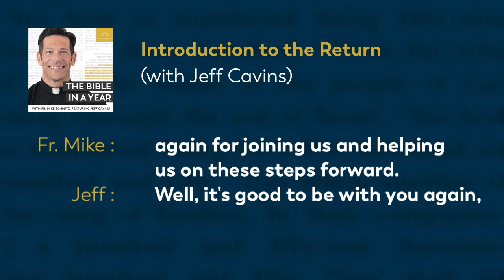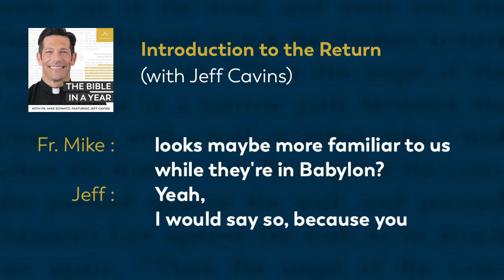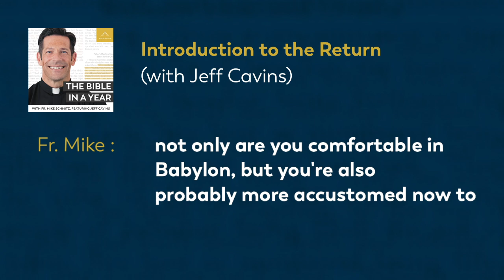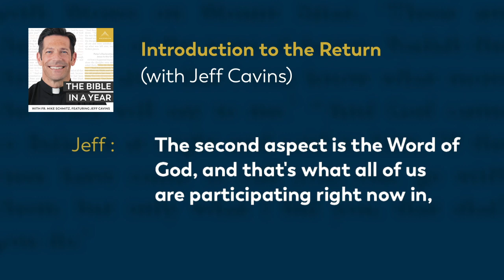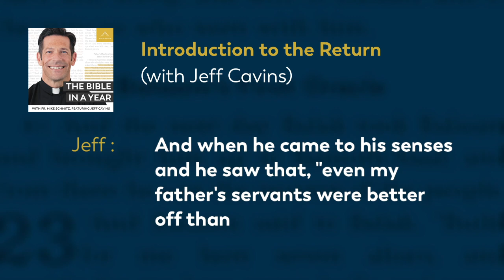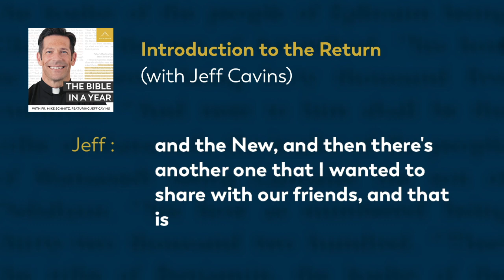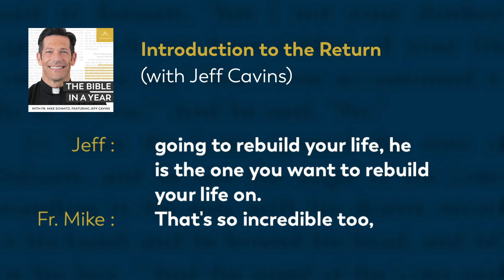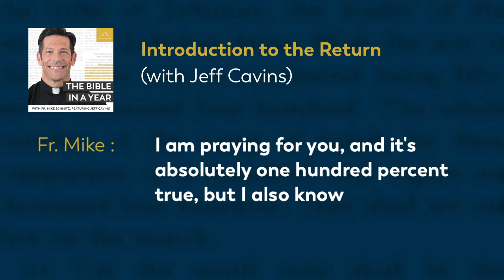Introduction to the Return (with Jeff Cavins) — The Bible in a Year (with Fr. Mike Schmitz)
📖 Follow along with the official Bible in a Year Reading Plan

Welcome to the Return period! Jeff Cavins joins Fr. Mike to introduce the ninth biblical period, which covers the Israelites' return to Jerusalem, the rise of the Pharisees, and the establishment of common household practices. They explain the pattern of exiles and returns throughout the Bible, starting with Exodus and leading all the way to Jesus' ministry.

We hear everyday from our community how The Bible in a Year helps to capture hearts and souls for Christ. While we’re happy to make it free to our audience, it’s not free to create! It takes a significant investment to produce the podcast and distribute it free-of-cost to the public. You can make a gift of financial support to help defray these costs and enable us to keep bringing evangelizing digital media to all those searching for God Thank you for your support.

—  SOCIAL MEDIA  —

—  BULLDOG CATHOLIC  —